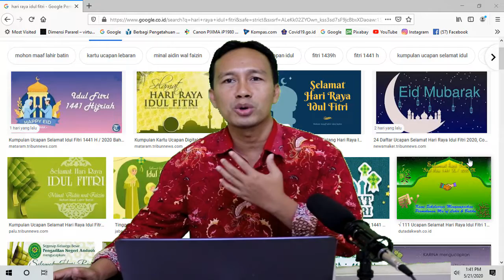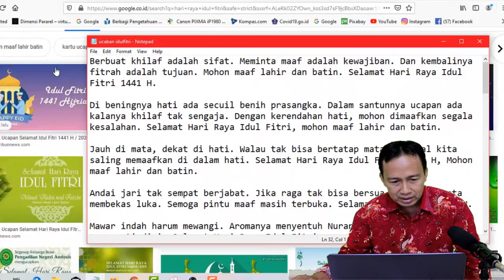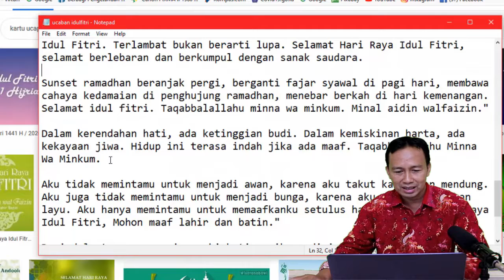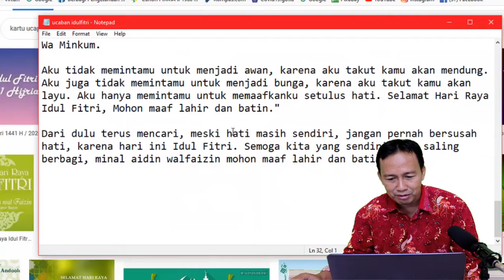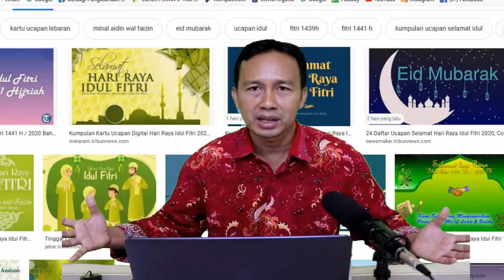Kumpulan Ucaban Selamat Hari raya Idhul Fitri 1441 H, Selamat hari raya Idhul fitri 2020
Hari Raya Idul Fitri atau Lebaran tinggal menghitung hari. Kesempatan itu biasanya identik dengan saling berkirim pesan atau ucapan selamat Lebaran kepada keluarga atau kerabat terdekat.

Berikut Ucaban Hari Raya idhul Fitri 2020 :

Berbuat khilaf adalah sifat. Meminta maaf adalah kewajiban. Dan kembalinya fitrah adalah tujuan. Mohon maaf lahir dan batin. Selamat Hari Raya Idul Fitri 1441 H.

Di beningnya hati ada secuil benih prasangka. Dalam santunnya ucapan ada kalanya khilaf tak sengaja. Dengan kerendahan hati, mohon dimaafkan segala kesalahan. Selamat Hari Raya Idul Fitri, mohon maaf lahir dan batin.

Jauh di mata, dekat di hati. Walau tak bisa bertatap mata, minimal kita saling memaafkan di dalam hati. Selamat Hari Raya Idul Fitri 1441 H, Mohon maaf lahir dan batin.

Andai jari tak sempat berjabat. Jika raga tak bisa bersua. Bila ada kata membekas luka. Semoga pintu maaf masih terbuka. Selamat Idul Fitri 1441 H.

Mawar indah harum mewangi. Aromanya menyentuh Nurani. Pesan ini sebagai pengganti diri, Selamat Hari Raya Idul Fitri.

Salah kata pernah terucap, salah sikap pernah terungkap, kembali fitrah selalu diharap. Selamat Hari Raya Idul Fitri, Minal Aidin Wal Faidzin.

Mata dapat salah melihat, telinga dapat salah mendengar, mulut dapat salah bicara, hati dapat salah sangka. Di hari yang fitri ini, izinkan saya untuk mengucapkan Selamat Hari Raya Idul Fitri. Mohon maaf lahir dan batin.

Meski wajah tak mampu berjumpa, tangan tak bisa saling menjabat, semoga coretan tulisan ini bisa menjadi jembatan di hari penuh kemenangan. Minal Aidin Wal Faidzin.

Wajah memang terhalang ruang untuk saling menatap. Tangan terlalu sulit untuk berjabat. Namun, untaian kata tetap bisa tersampaikan sebagai jembatan di hari nan suci ini. Minal Aidin Wal Faidzin, mohon maaf lahir dan batin.

Takbir kemenangan telah berkumandang. Hari yang penuh berkah telah kita tinggalkan. Hanya kelapangan hati tuk memaafkan, Selamat Lebaran!

Harta yang paling bernilai adalah kesabaran. Rekan yang paling setia adalah amal. Ibadah yang paling indah adalah keikhlasan. Identitas tertinggi adalah iman. Pekerjaan paling berat adalah memaafkan. Mohon maaf lahir batin, Selamat Hari Raya Idul Fitri."

Sifat sejatinya adalah untuk mengkhotbahkan Allah dan Syariah-Nya di dalam jiwa, di dunia nyata, dalam semua gerakan, sepanjang nafas dan langkah, semoga kita berada pada hari kemenangan itu. Selamat untuk Idul Fitri.

Selamat Hari Raya Idul Fitri 1441 H. Semoga Allah SWT menjadikan kita semua sebagai hamba-hambaNya yang kembali ke fitrah.

Tidak ada kata seindah kata maaf, tidak ada perbuatan seindah yang memaafkan, kini hati akan dibersihkan, tanpa noda dan kotoran, Selamat hari raya Idul Fitri. Mohon maaf lahir dan batin.

Takbir, tahmid, tahlil telah berkumandang. Memecah keheningan malam. Mengantar rasa syukur kepada-Nya. Esok pagi menyambut hari yang fitri. Selamat Hari Raya Idul Fitri. Taqabbalallahu Minna Wa Minkum."

Semoga bulan Ramadhan 1441 H ini, memberikan banyak manfaat untuk kita dan dapat memotivasi kita mengalahkan hawa nafsu dan menuju kemerdekaan dalam Idul Fitri. Terlambat bukan berarti lupa. Selamat Hari Raya Idul Fitri, selamat berlebaran dan berkumpul dengan sanak saudara.

Sunset ramadhan beranjak pergi, berganti fajar syawal di pagi hari, membawa cahaya kedamaian di penghujung ramadhan, menebar berkah di hari kemenangan. Selamat idul fitri. Taqabbalallahu minna wa minkum. Minal aidin walfaizin."

Dalam kerendahan hati, ada ketinggian budi. Dalam kemiskinan harta, ada kekayaan jiwa. Hidup ini terasa indah jika ada maaf. Taqabbalallahu Minna Wa Minkum.

Aku tidak memintamu untuk menjadi awan, karena aku takut kamu akan mendung. Aku juga tidak memintamu untuk menjadi bunga, karena aku takut kamu akan layu. Aku hanya memintamu untuk memaafkanku setulus hati. Selamat Hari Raya Idul Fitri, Mohon maaf lahir dan batin."

Dari dulu terus mencari, meski hati masih sendiri, jangan pernah bersusah hati, karena hari ini Idul Fitri. Semoga kita yang sendiri bisa saling berbagi, minal aidin walfaizin mohon maaf lahir dan batin.

Itulah Beberapa Ucaban Semalat hari raya Idhul Fitri, Semoga bermanfaat.